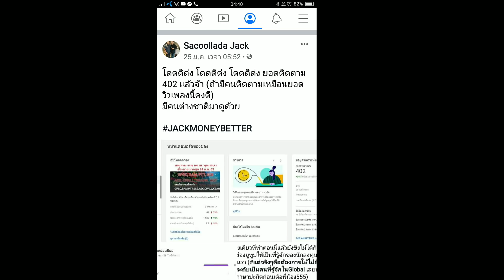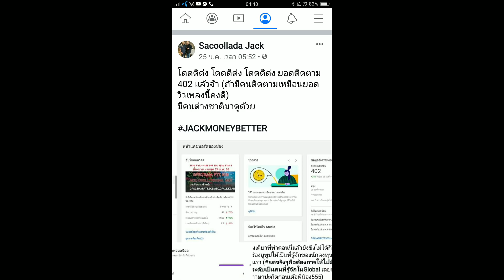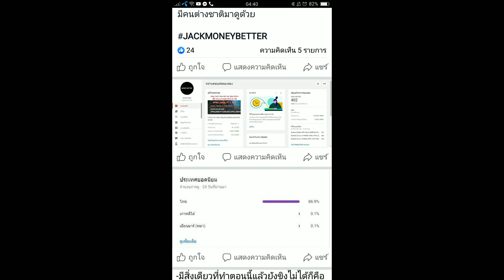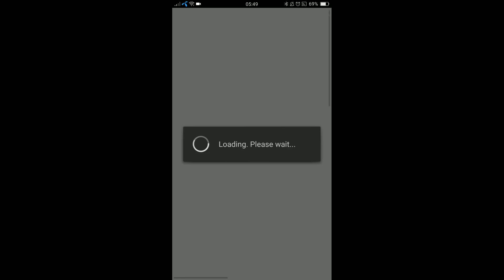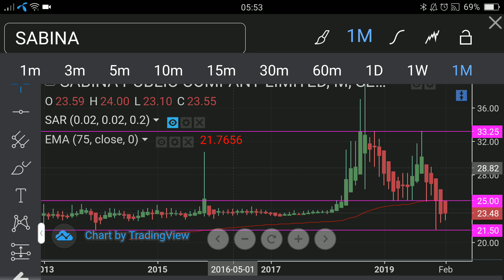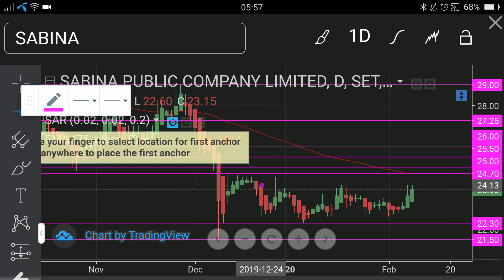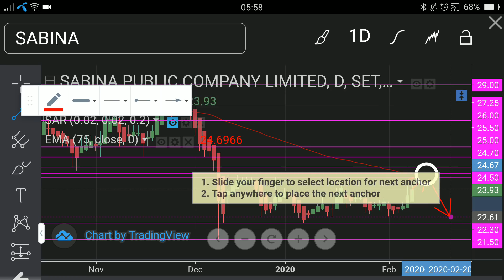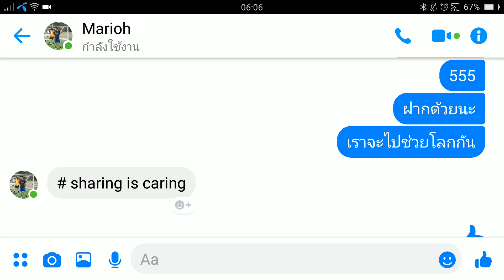วิแคะ-ปัญหามือใหม่ แนวรับ-แนวต้าน (ถ้าจะหาแบบนี้ใครๆก็ทำได้) by I MONEY BETTER